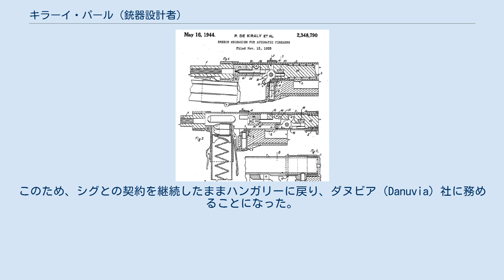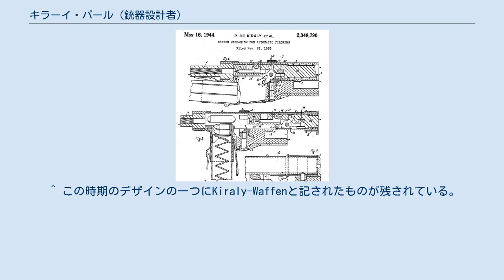キラーイ・パール (銃器設計者)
デダイ・キラーイ・パール（ハンガリー語: Dedai Király Pál）は、ハンガリーの銃器設計者。
 1902年にブダペストで機械工学の学位を取得、そのまま助手として大学に残った。
この時期に予備役砲兵中尉の資格を取得し、第一次世界大戦が勃発すると従軍して大尉に昇進した。
 戦後ハンガリーを離れてスイスのシグ・ノイハウゼンに雇用されたことから、設計者としてのキャリアが始まった。
シグ・ノイハウゼンでは、SIG KE等の軽機関銃、SIG MKMO自動カービン等を開発した。
 1928年、ハンガリーにおける武器開発の規制が緩和されたのに伴い、ハンガリー向けの開発を開始したが、シグはキラーイの開発した技術の流出を拒否した。
このため、シグとの契約を継続したままハンガリーに戻り、ダヌビア（Danuvia）社に務めることになった。
1929年には、9x19mm弾を使用する自動式拳銃KDダヌビア（KD Danuvia）を開発。
20挺を製造して試験が行われた。
ドイツが特に興味を示したものの折悪しく世界恐慌によって調達にはつながらなかった。
 1932年にはマズルブレーキを利用した自動装填式ライフルを開発、1934年にはイタリアによる調査が行われたが調達にはつながらなかった。
1939年、ハンガリー国防軍により採用が決定、39M短機関銃となった。
さらにレバー遅延式ブローバックを開発し、改良版の43M短機関銃も採用された。
ついで44Mとなる銃も開発していたが、これは未成に終わった。
 1945年、ソビエト連邦の侵攻前にスイスに逃れた後、1947年にドミニカ共和国へ移住。
サン・クリストバル・カービンとその派生型である自動小銃M3、自動カービンM1962を開発したと考えられている。
 ^ SIG KE7軽機関銃の前身。
 ^ SIG MKMS短機関銃のカービン版。
 ^ この時期のデザインの一つにKiraly-Waffenと記されたものが残されている。
 ^ 1930年代は契約が継続していた。
 ^ a b c d e f g “MANOWAR'S AUSTRO-HUNGARIAN WEAPONS - DESIGNERS' & BUILDERS' BIOGRAPHIES”. 2013年6月26日閲覧。
 ^  ^ “Király-Cristóbal Submachine Guns & Machine Pistols”. 2013年6月26日閲覧。